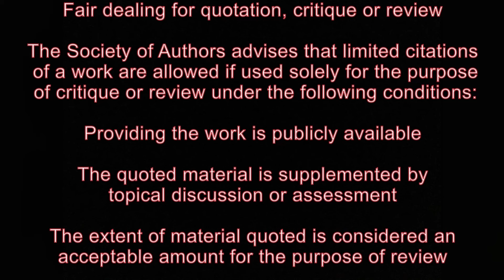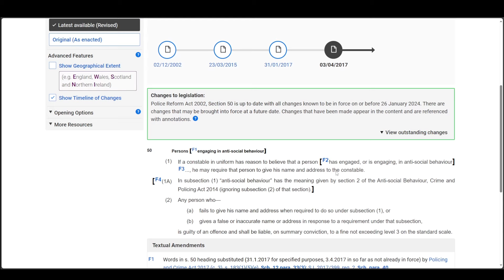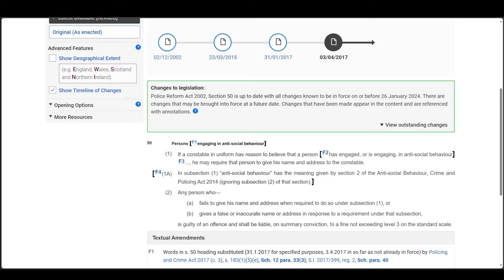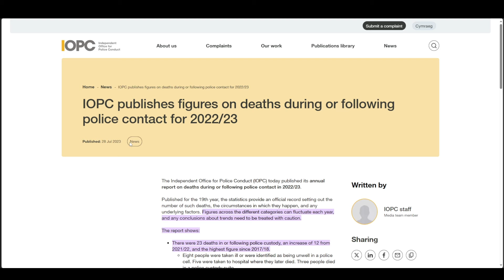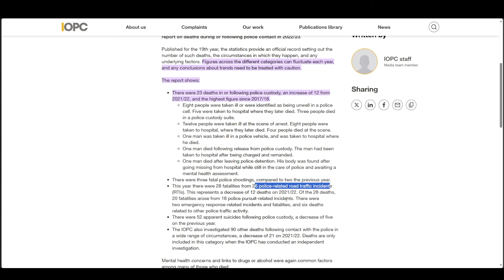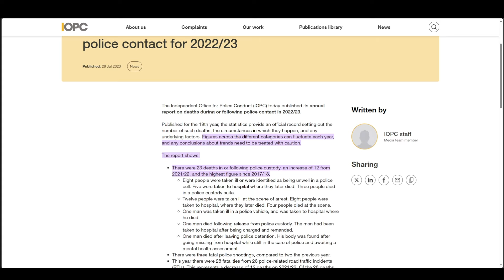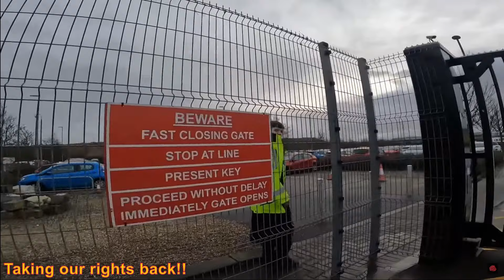Hull Police Give Directives@TheTorbinator1